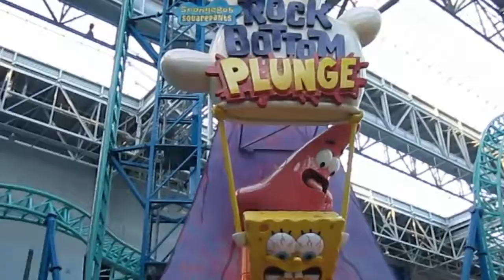MALL OF AMERICA MONTAGE! RIDE POVs AND AQUARIUM! (Film Friday)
MALL OF AMERICA MONTAGE! RIDE POVs AND AQUARIUM! My trip to the Mall of America two weeks ago.